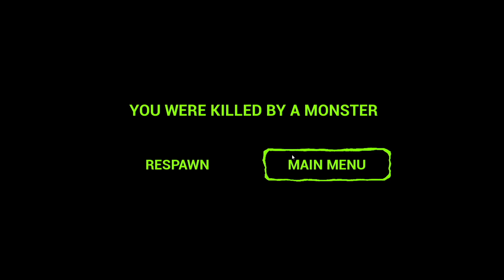Zoonomaly - Game VS Real Life | All Character Comparison Mix Compilation